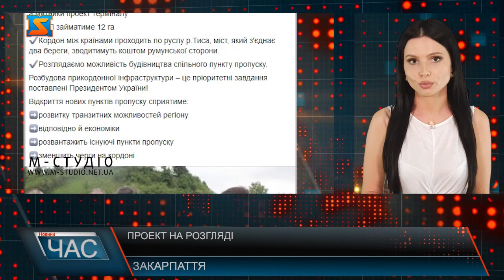Проєкт на розгляді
Проект щодо відновлення пункту пропуску “Біла Церква- Сігету Мармацієй"на розгляді у Києві. КПП розраховане на 150 вантажівок та 100 легкових автомобілів, та займатиме 12 га.Наразі, проект на розгляді у Києві щодо стратегічно-екологічної оцінки. Про це на своїй сторінці у мережі Фейсбук розповів очільник Закарпатської ОДА Олексій Петров.Опісля, обладміністрація розробляє проект відводу земельної ділянки, а митники проект терміналу. Кордон між країнами проходить по руслу р.Тиса, міст на чотири смуги, який з'єднає два береги, зводитимуть коштом румунської сторони. Розглядаємо можливість будівництва спільного пункту пропуску.Нагадаємо :  Народний депутат України Василь Петьовка у травні  звернувся  до голови Закарпатської ОДА Олексія Петрова. У зверненні йшлося про необхідність створення робочої групи, участь у якій мають взяти представники центральних органів виконавчої влади, «Укрзалізниці», органів місцевого самоврядування для напрацювання заходів з відновлення роботи пунктів пропуску «Тересва» у Тячівському районі та «Ділове» у Рахівському районі Закарпатської області на українсько-румунському державному кордоні, окрімцього -  ініціювати перед Міністерством закордонних справ України, аби МЗС надіслало відповідну ноту урядовим структурам Румунії з проханням відновити функціонування вказаних пунктів пропуску на українсько-румунському державному кордоні з можливістю вантажного та пасажирського, автотранспортного, пішохідного та залізничного сполучення.